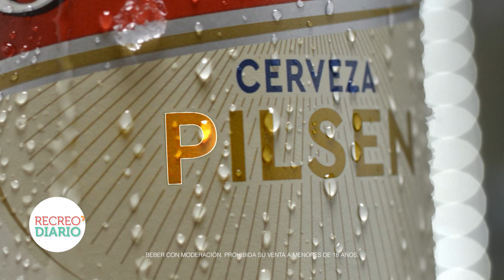Esteban Jourdan - Oscars